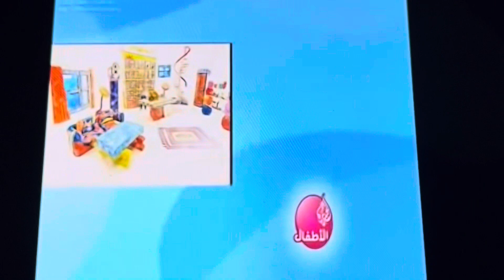6 June 2022